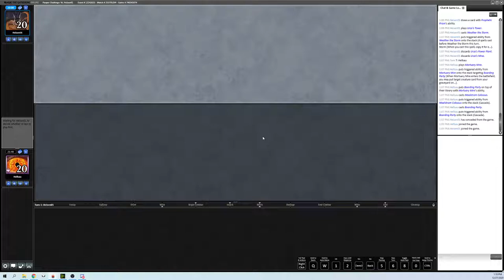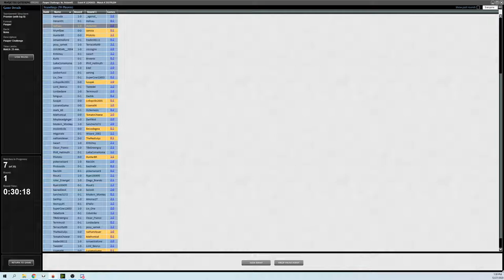Cascade Tron Challenge Round 1